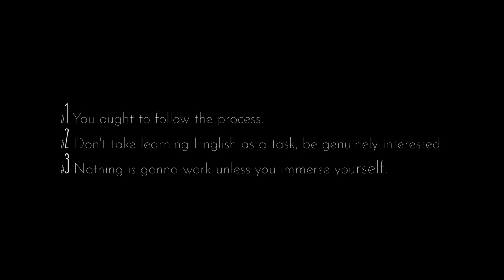Your English Speaking might never Improve | Communication Skills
Rocky Saggoo (CEO, Entrepreneur, Public Speaking Leader at Pep Talk India) has told that why your English Speaking might never improve. Watch the video to know about communication skills secrets.

Pep Talk India has touched the life of numerous aspirants across the globe through its Youtube' videos because this channel shares with you some exclusive tips and tricks to improve your level of English Communication and gives you rationally tested inspiration to get motivated everyday to sharpen your skills and groom your personality. Since we are excellent at providing training for Public Speaking, Interview Skills, Speeches, Presentation, Personality Development, Entrepreneurship, Fashion at our regular centre (Rajouri Garden, New Delhi, India) so blend of all these you will also receive in our YouTube videos. so, stay tuned to get another charismatic Pep-talk very soon!

Here is another fantastic latest upload by Pep Talk India: "How To Remember Speech Or Presentation- Memorising Speech Techniques — Public Speaking Tips"